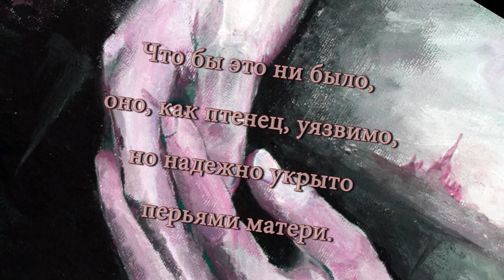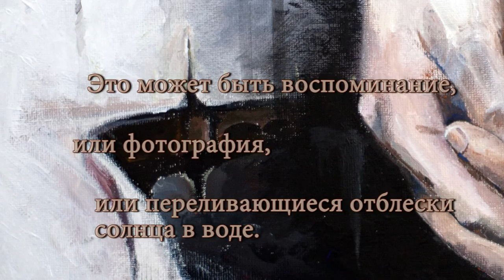В темноте [Virtal]